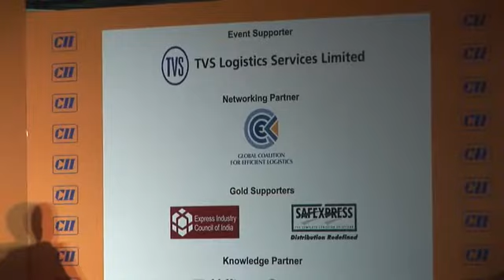Mr.Cyrus Guzder(India) - GCEL and the Confederation of Indian Industry's Memorandum Of Understanding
Mr. Cyrus Guzder, Chairman of the Confederation of Indian Industry (CII), talks about GCEL's and CII's Memorandum of Understanding. GCEL's mission. CII will represent India's interests and views for global logistics solutions. Also talks about GCEL's unique shipment efficiency analysis project.